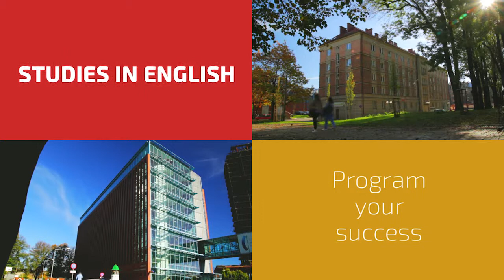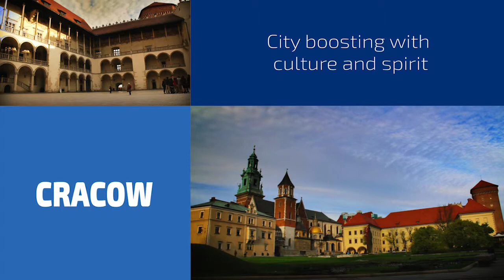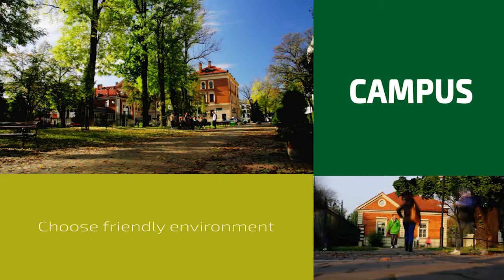International Programmes Office, Cracow University of Economics - promo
International Programmes Office aims at intensifying and developing international links between Cracow University of Economics and other academic, professional and educational institutions from all over the world. We apply for EU grants and develop international educational and research cooperation programmes.